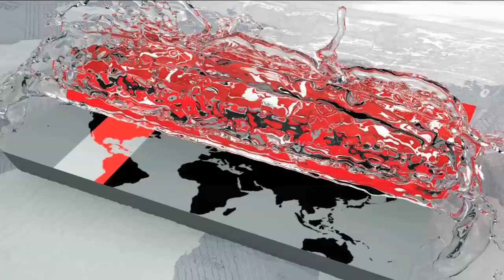ভোটারের ইশতেহারঃ ঝিনাইদহ | Jhenaidah Election Update